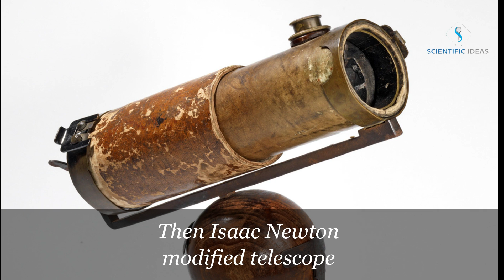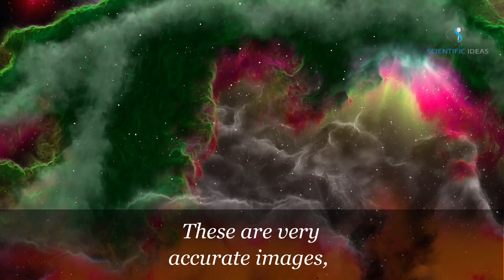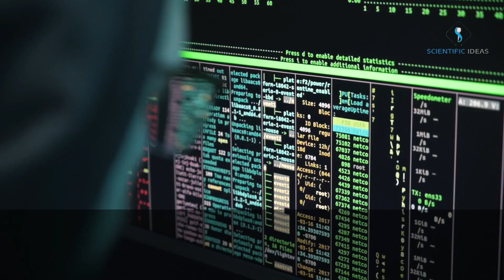Invention of telescope| Evolution of telescope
In this video, you will learn, when was the telescope invented? Who invented it? What's the history of telescope? Evolution of the telescope. The invention of the telescope provided an important device for facilitating cosmology field.
history of telescope technology.
Evolution of telescope.
History of telescope.
Invention of telescope.
The brief history of telescope